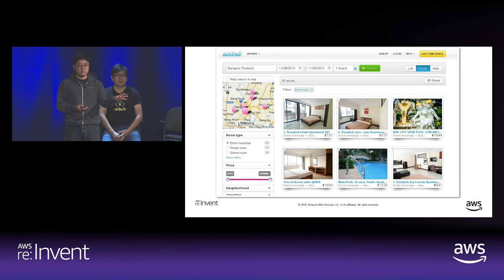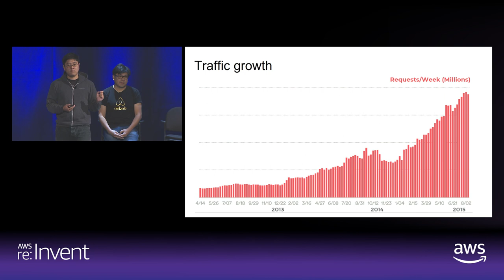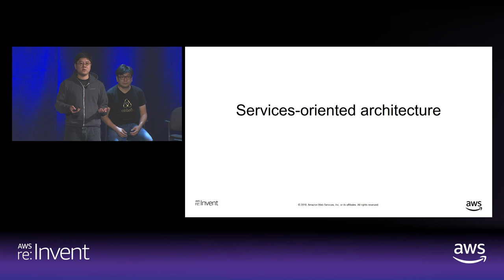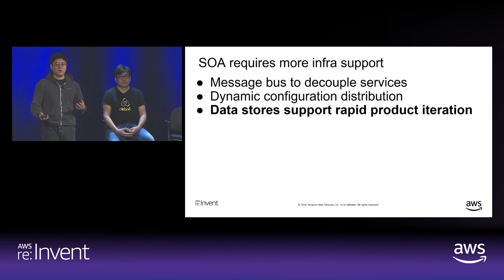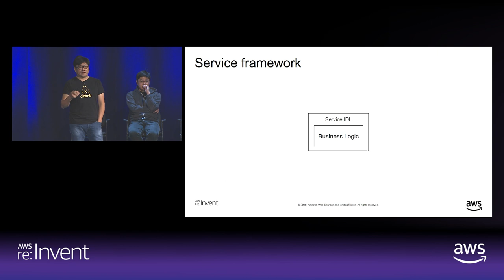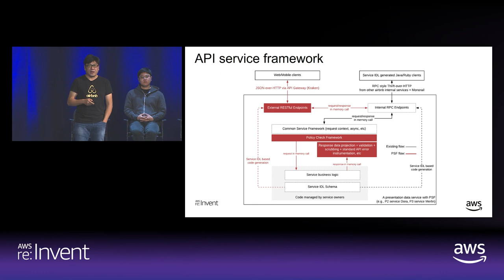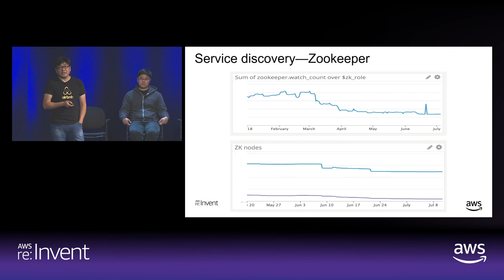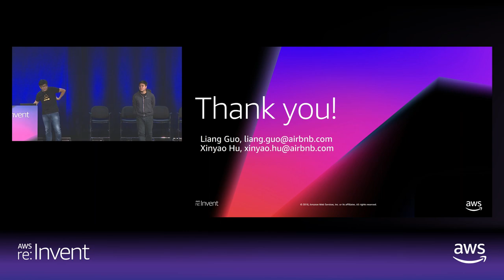AWS re:Invent 2018: A Chronicle of Airbnb Architecture Evolution (ARC407)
Airbnb is going through tremendous growth internationally, evolving from a home sharing company to a global travel community with many product offerings. The growth driven by the business, increase in traffic, and aggressive hiring created a new challenge for the Production Infrastructure Team. The team has grown from a small team of 10 to a production platform organization with 100 engineers that builds foundational services that support homes, experiences, luxury, and China.  We shifted our priority and focus to move away from putting out fires to building a platform that can grow with the company. In this session, we chronicle Airbnb’s architectural evolution that aligns with organizational growth strategy, and review how we overcame different architectural challenges leveraging AWS technologies.